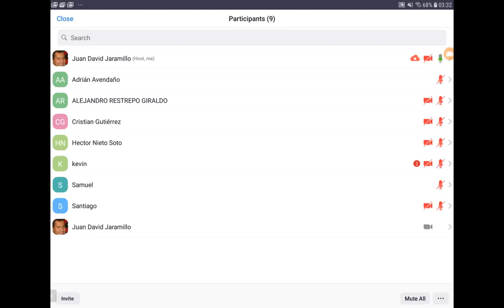Quantum Mechanics Review 1 (UDEA): Quantum Dynamics Part I